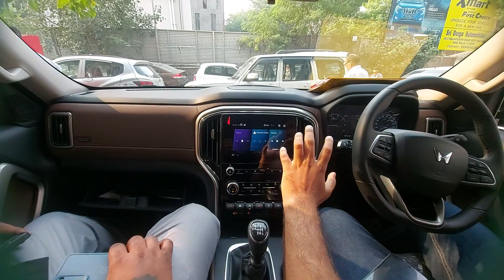Aa Gai Nitin Martin Ki New Gadi | Sonu Choudhary